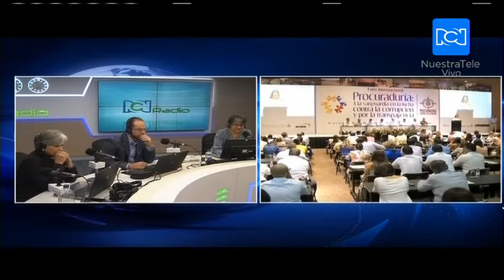El procurador Ordóñez aseguró que Piedad Córdoba aún tiene vínculos con las Farc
El procurador Alejandro Ordóñez se pronunció frente al fallo del Consejo de Estado sobre la inhabilidad de Piedad Córdoba.

Ordóñez aseguró que la Procuraduría tiene la convicción de que la ex senadora aún conserva algunas relaciones con la guerrilla de las Farc.

Así mismo, el ente investigador dijo que tienen la certeza de que Córdoba “es la misma Teodora de Bolívar”.

Finalmente en sus declaraciones, Ordóñez aseguró que “es indudable que en Colombia no se le puede tocar ni con el pétalo de una flor a la Farc Política”.